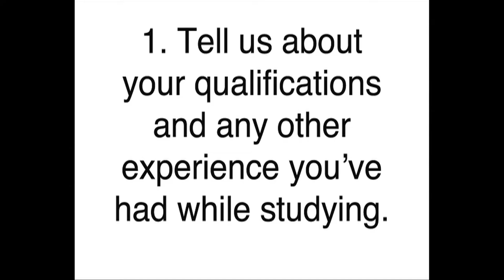Liam Corcoran Video CV.mov